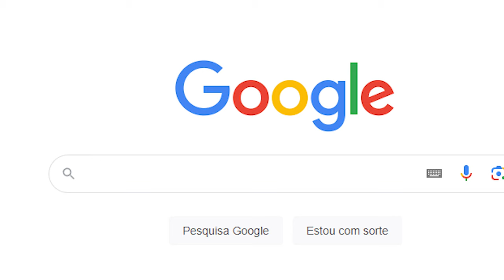Terceira Turma mantém condenação do Google em caso de concorrência desleal com links patrocinados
Ao manter decisão de segunda instância que condenou a Google Brasil Internet a pagar indenização por danos materiais e morais, a Terceira Turma do Superior Tribunal de Justiça (STJ) entendeu que a limitação de responsabilidade do provedor de pesquisa, contida no artigo 19 do Marco Civil da Internet, não se aplica na comercialização de links patrocinados.